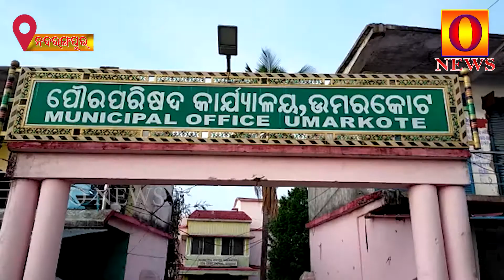ସାମ୍ବାଦିକ ଙ୍କ ଦ୍ୱାରା ମାସ୍କ ଏବଂ ଶୁଖିଲା ଖାଦ୍ୟ ବଣ୍ଟନ || onews odia